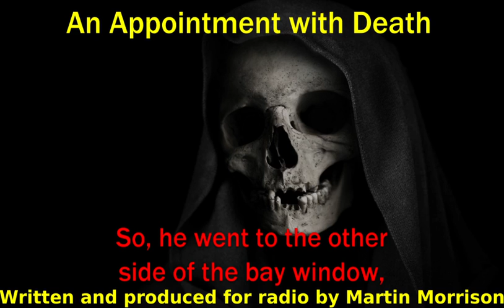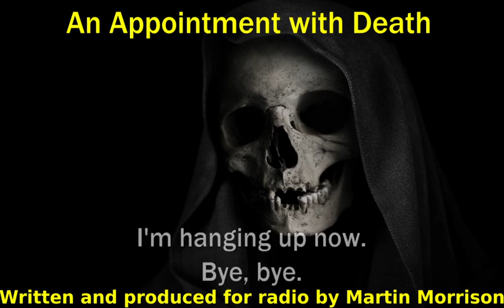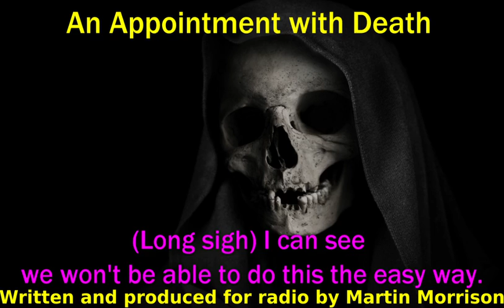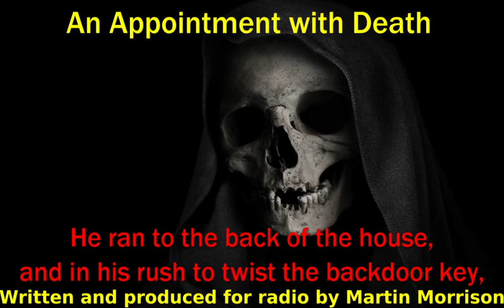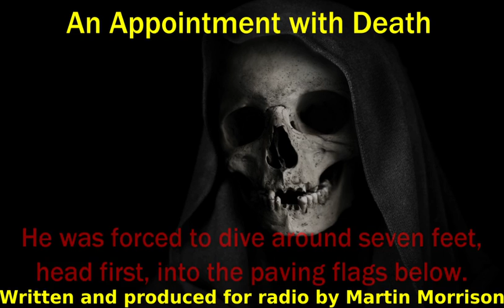An Appointment With Death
An Appointment with Death chronicles the last 10 minutes of a Mr William's life following a phone call with the Reaper. Much as he tries, he cannot escape his destiny.

Mr Williams does get to meet Death, but there's a very interesting twist.

Credits

Written, directed, edited and produced by Martin Morrison.
Music written and produced by Martin Morrison

Cast

Narrated by Shiggi Pakter
Death was played by Mark Foster
Mr Williams was played by David Nixon
John was played by Martin Morrison.

Sound effects